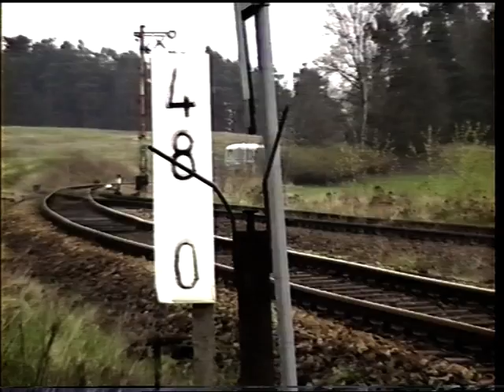Letzter Betriebstag auf der Wriezener Bahn 18.04.98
Damals war die Welt noch o.k. doch dann kam das aus.